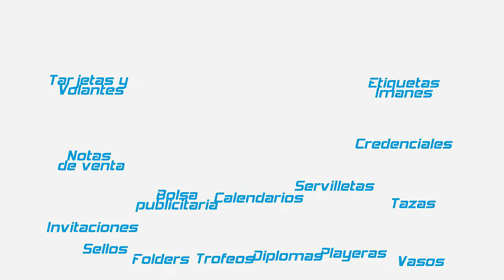Portada Facebook Diseriart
Video de portada promocional para Facebook. Realizado con CorelDRAW, Photoshop, Pro Show Gold y Camtasia Studio